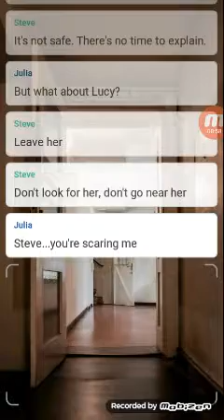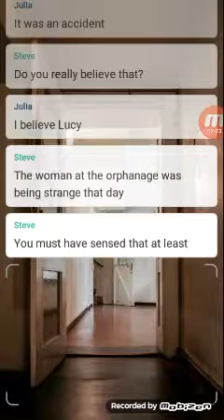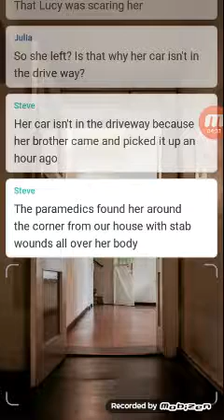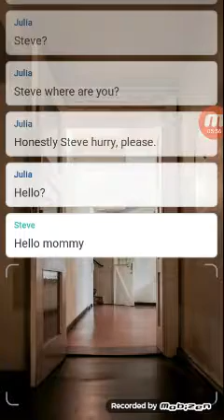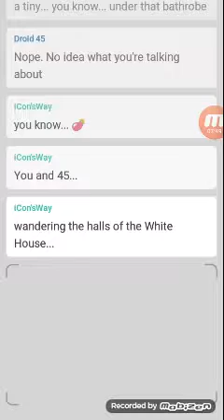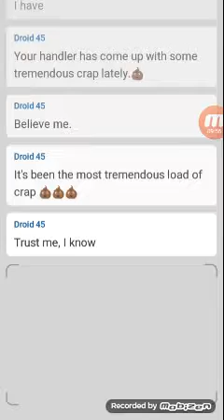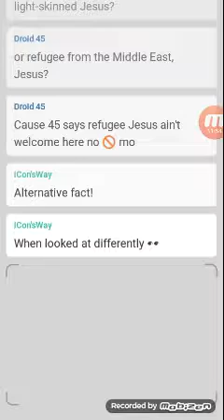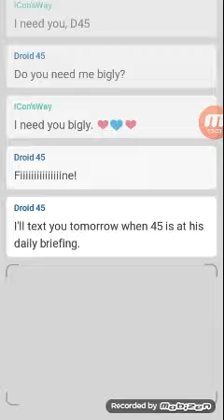Tap Pt.1 (WARNING:CONTAINS CURSING)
Me playing tap for the first time
I will be uploading this game every Tuesday Thursday Saturday and Sunday.